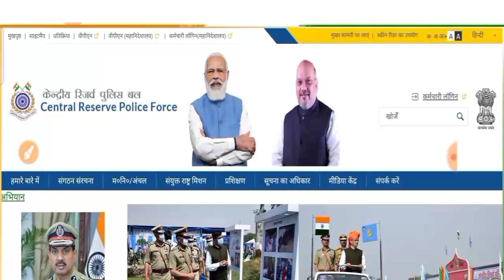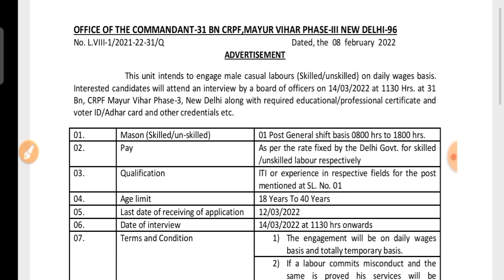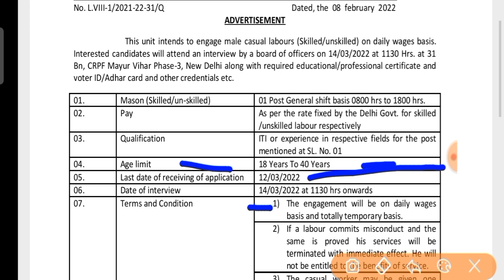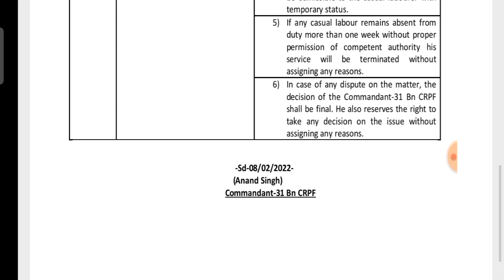CRPF कांस्टेबल भर्ती आवेदन शुरू 2022 | CRPF 10th Pass bharti 2022 | Crpf recruitment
etc.Classes

government job
sarkari naukri daily
government jobs for CRPF Head Constable
sarkarinaukri result
Sarkari Naukri
Sarkari work
Sarkari job find
sarkarinaukriblog

sarkari naukri
government job
my sarkari naukri sarkari naukri online career gov
sarkari naukri
government job
career gov